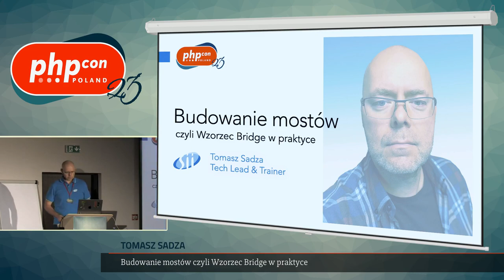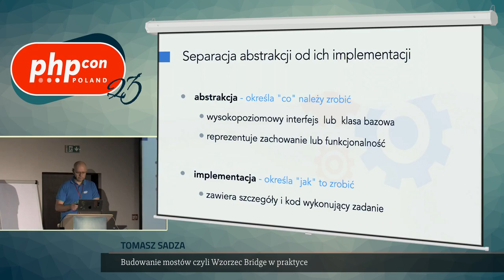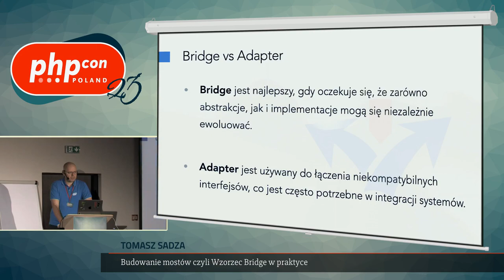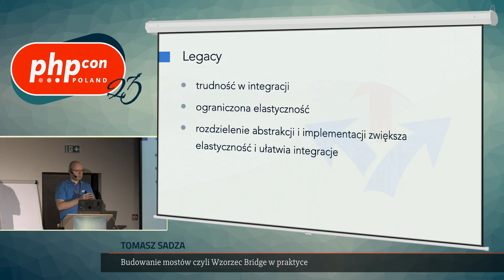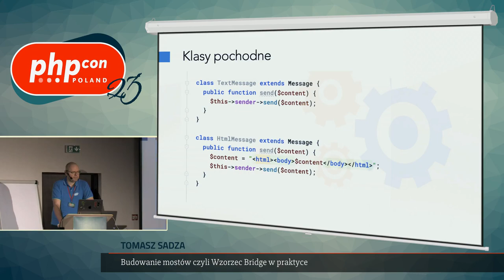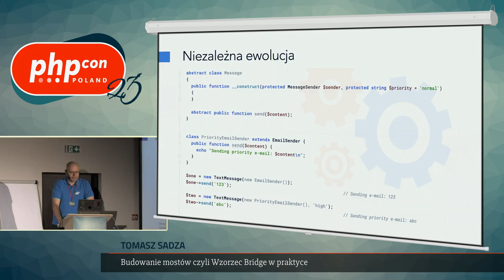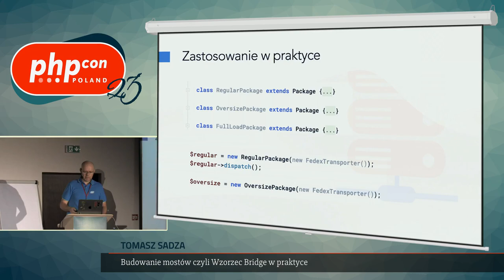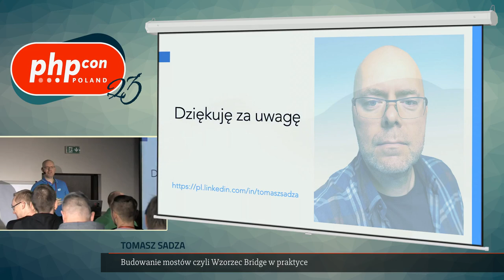Tomasz Sadza: Budowanie Mostów, czyli wzorzec Bridge w praktyce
Czy kiedykolwiek zastanawiałeś się, jak poprawić efektywność i skalowalność swojego kodu, a także uniknąć pułapek legacy? W mojej prezentacji skoncentrujemy się na zrozumieniu i praktycznym zastosowaniu wzorca Bridge. Ten wzorzec jest jednym z najbardziej efektywnych narzędzi, które mogą pomóc osiągnąć te cele.
Wyjaśnię, jak wzorzec Bridge pomaga zaradzić problemowi zbyt skomplikowanej struktury klasy, separując „co” system ma robić od „jak” ma to zrobić, co pozwala na niezależne zmiany obu elementów. Omówię problemy, które Bridge pomógł mi rozwiązać, takie jak izolacja API, unikanie zagnieżdżenia i utrzymanie spójności interfejsów, oraz jak dzięki temu wzorcowi tworzenie modułów kodu stało się łatwiejsze. Na konkretnym przykładzie pokażę, jak Bridge pomógł mi zaradzić problemowi skalowania zależności w projekcie legacy.
Po prezentacji, uczestnicy będą w stanie zrozumieć i zastosować wzorzec Bridge w swoich projektach, a także będą wiedzieli, jak wykorzystać go do rozwiązywania konkretnych problemów.